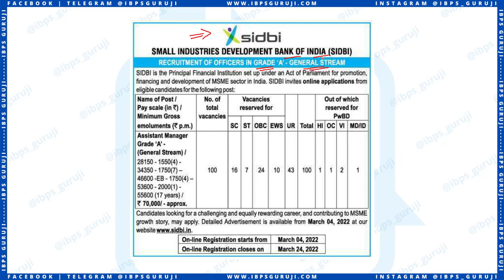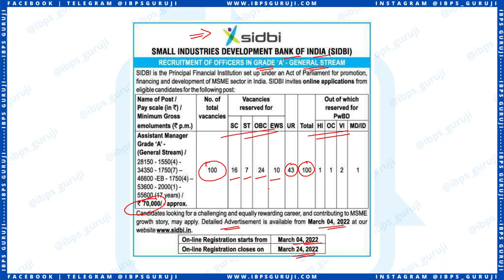SIDBI Grade A 2022 Notification Advt OUT | Total Salary Rs. 70000 | Total Vacancy 100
💥 RBI Assistant 2021-22 💥

💥 Salary 💥

◆◆ Join Us ◆◆